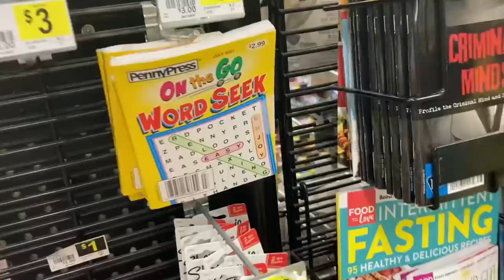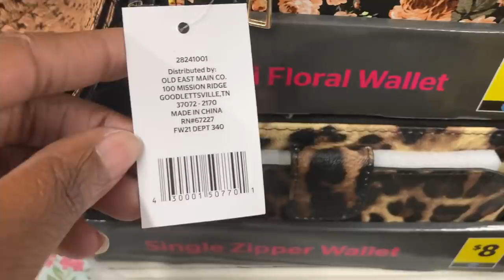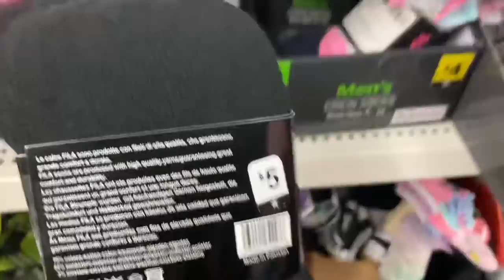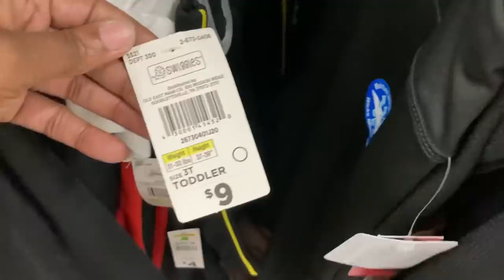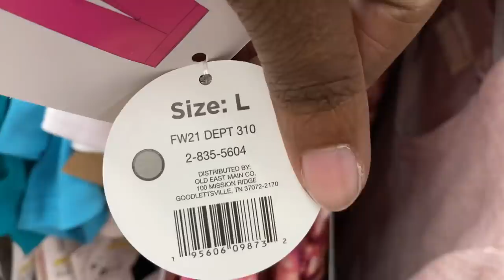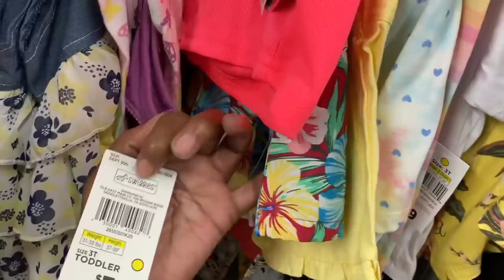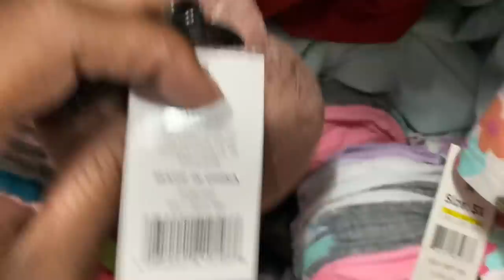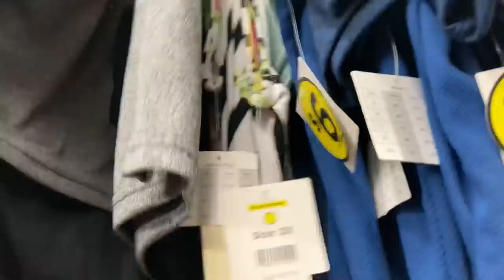DG In store Penny Shopping|Part 1 🤑